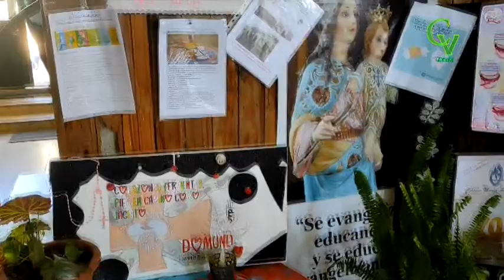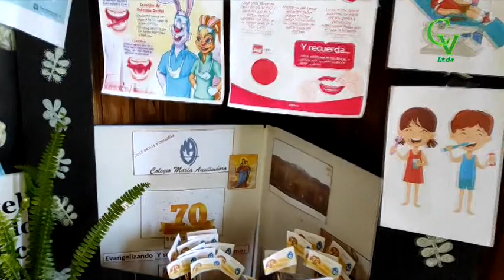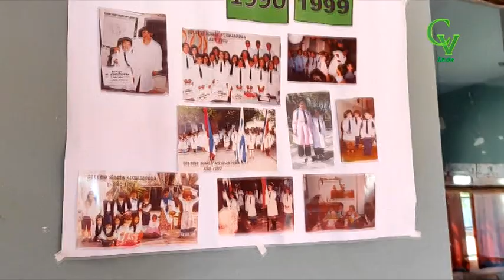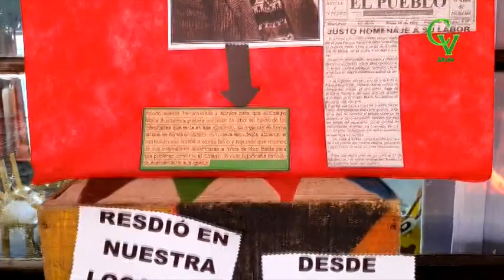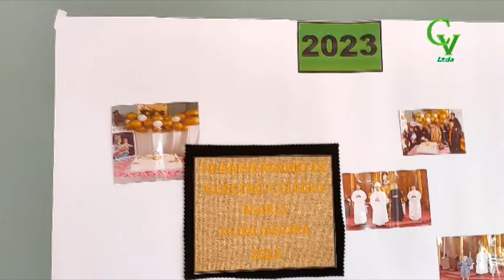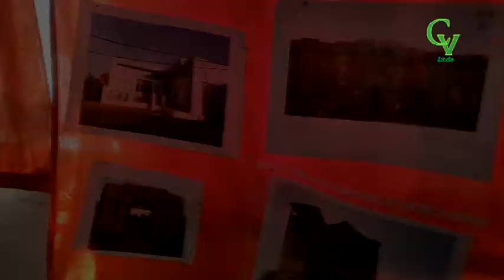Actividades por Día del Patrimonio en el Colegio Ma. Auxiliadora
En un año muy especial, la Institución realizó una muestra por sus 70 años.
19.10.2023